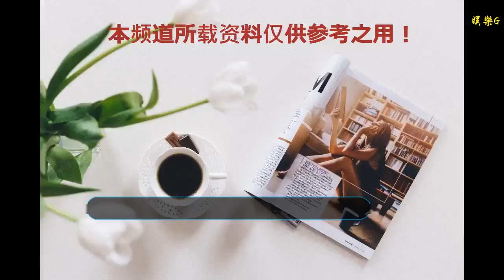漫威DC大片日本受冷落，無一部進2018票房前10，7部美國電影上榜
谢谢！

      原標題：漫威DC大片日本受冷落，無一部進2018票房前10，7部美國電影上榜
            這些年來，漫威和DC的超級英雄大片風靡全球，2018年占據全球多個國家和地區電影票房排行榜前10名甚至冠軍，比如去年全球最賣座的《復仇者聯盟3》，就奪得俄、英、法、德、澳大利亞等多國年度票房冠軍，但日本電影市場卻是例外。新出爐的2018年日本電影票房榜前10名中，居然沒有一部漫威和DC的超英大片。

漫威DC日本受冷落，7部美國片上榜
漫威和DC的超級英雄大片深受全球各國青少年觀眾喜愛，但在同樣是動漫大國的日本，卻遭到了觀眾的冷遇，橫掃全球票房榜的《復仇者聯盟3》在日本電影市場僅拿到37 億日元票房（折合人民幣2.3億元），位居第12名，這已經是漫威超級英雄電影在日本的最佳票房成績。

漫威和DC大片在日本受冷落，并不意味著日本觀眾不喜歡好萊塢大片。2018年日本年度電影票房排行榜前10名中，好萊塢電影多達7部，除了《尋夢環游記》（第8名）和《超人總動員2》（第9名）兩部動畫電影之外，其余5部都是風格類型各不相同的美國大片，冠軍是皇后樂隊傳記片《波西米亞狂想曲》，怪獸科幻大片《侏羅紀世界2》名列第4名。
休·杰克曼主演的音樂劇電影《馬戲之王》在中國僅拿到1億元人民幣票房，在日本票房卻高達52億日元，約合人民幣3.23億元。阿湯哥的《碟中諜6》也受到日本觀眾喜愛，以47.2億日元位居票房榜第10名。

3部日本電影上榜，2部動畫1部真人片
去年日本電影票房排行榜TOP10中，有3部日本本土電影，分別為《劇場版 緊急救命》《名偵探柯南：零的執行人》和《哆啦A夢：大雄的金銀島》，其中2部動畫片，1部真人電影。是枝裕和《小偷家族》以45.3億日元排名第11。
值得一提的是，截至12月中旬，日本本土電影《劇場版 緊急救命》依然占據票房排行榜榜首，不料，11月9日在日本上映的好萊塢音樂傳記片《波西米亞狂想曲》后來居上，在年底票房反超《劇場版 緊急救命》，奪得2018日本年度票房冠軍。

《波西米亞狂想曲》由布萊恩·辛格執導，拉米·馬雷克、露西·寶通、格威利姆·李等主演，講述了享譽全球的英國搖滾樂隊皇后樂隊的成長和大放光彩的故事。
這樣一部音樂傳記片能在日本奪冠，與皇后樂隊在日本擁有大量歌迷密切相關。皇后樂隊曾于1975年首次訪問日本，并在日本6座城市巡演。后來又多次訪日。影片還曾去日本拍攝，重現了《'39》 的Live現場。不過，這首歌在電影的終剪版中被剪掉。

日本動漫動畫產業發達，獨樹一幟比肩美國
漫威DC超級英雄大片在日本受冷落，《波西米亞狂想曲》和《馬戲之王》這樣的音樂片受到追捧，既說明了日本觀眾的欣賞口味和興趣愛好不同，也與日本本身就是動漫大國有關。
日本動漫產業高度發達，涌現出宮崎駿、藤子不二雄、手冢治蟲、新海誠等多位享譽全球的動畫大師，日本動漫電影不僅深受本國觀眾喜愛，也在全世界影響深遠，包括中國在內的很多國家的觀眾都對日本動畫片情有獨鐘。日本堪稱是目前唯一能夠在動漫動畫領域與美國一比高低的國家。漫威DC的漫改超英大片在日本受到冷遇，也在情理之中。